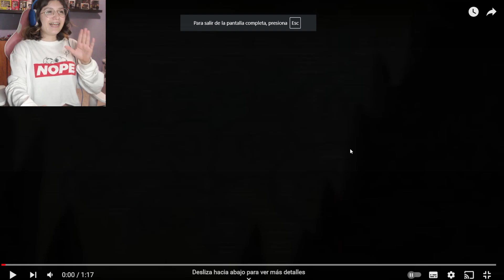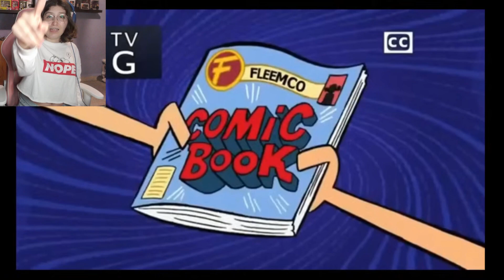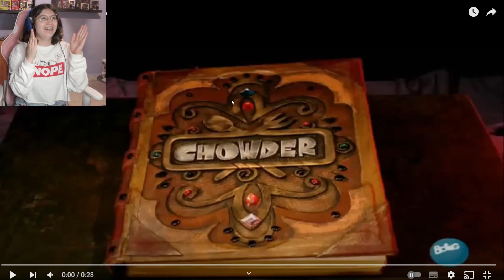Recuerdas estas caricaturas? :O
Vamos a ver intros de algunas de las caricaturas de nuestra infancia, si no sale tu favorita déjamela abajito para poder verla después uwu
Espero que te guste el video y si es así dale likeeee plis jsjsjs